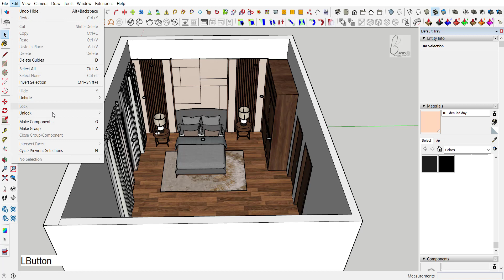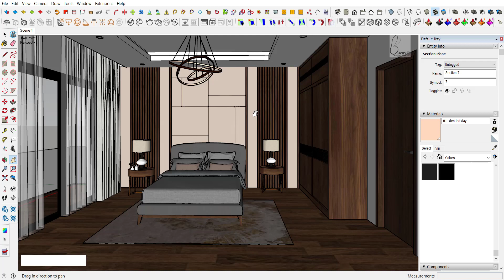Phương pháp đặt Camera nội ngoại thất vray 5 Sketchup | Làm chủ camera trong sketchup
làm chủ camera trong sketchup,
Phương pháp đặt Camera nội ngoại thất vray 5 Sketchup,
cách đặt view cơ bản trong nội thất với sketchup vray 5.1,
cách đặt camera vray 5 trong sketchup,
cách đặt camera nội thất trong sketchup,